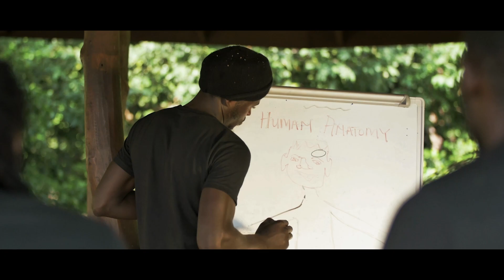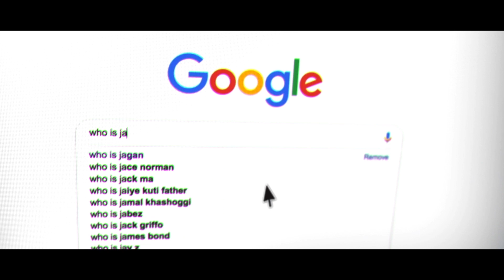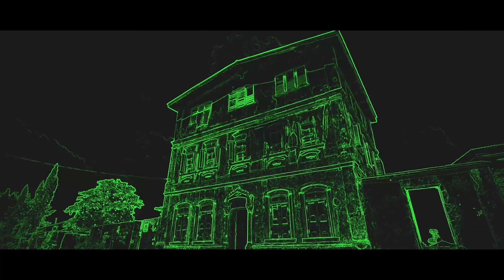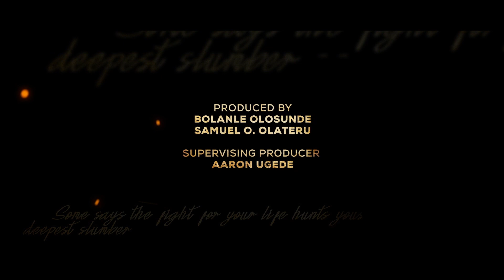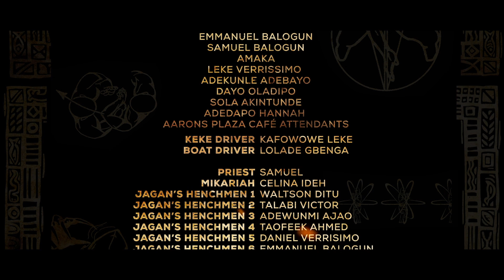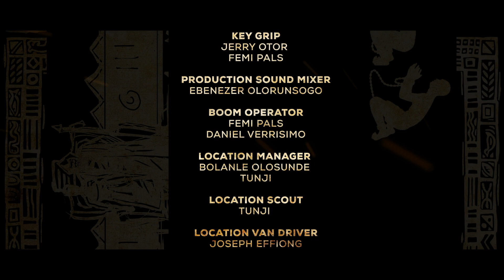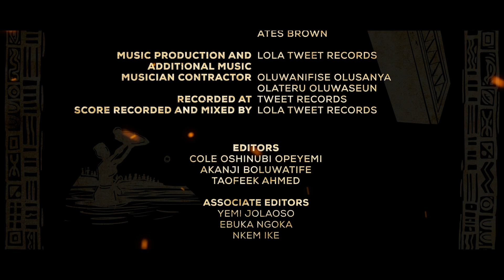Rise of the Saints Deyemi Okanlawon, Rachael Oniga, Tina Mba, Peter Fatomilola, Wazo, PART 3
Rise of the Saints is a fictional Scifi movie, inspired by the story of Moremi Ajasoro, warrior Queen of Ife who delivers her people from destruction in the hands of her sworn nemesis Jagan. (c) 2018

Feat.
Deyemi Okanlawon, Rachael Oniga, Tina Mba, Peter Fatomilola, Wazo, Razaq Owooniran

This is a new Nigerian nollywood film, is a new production, something fresh from nollywod, yoruba, igbo, hausa, english, movies 2022 full african, part 2